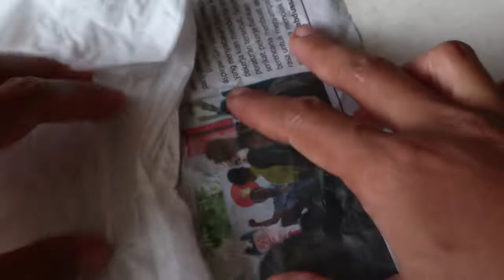CARA PACKING TANAMAN HIAS SUKULEN AGAR TETAP FRESH DAN ANTI BUSUK | tips trik syahri flow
Hallo assalamualaikum guys...
video kali ini saya akan membuat tutorial cara packing tanaman sukulen agar tidak gampang busuk dan tetap segar dan fresh sampi tujuan..

caranya sangat mudah dan gampang banget
semoga video ini bermanfaat..
selamat mencoba..

packing tanaman hidup, packing tanaman, packing tanaman dengan pot, packing tanaman besar, packing tanaman ke luar negeri, packing tanaman agar tidak stress dan tetap segar, packing tanaman kelengkeng siap kirim jabar, packing tanaman agar tidak layu, cara packing tanaman untuk dikirim, cara packing tanaman hias untuk dikirim
Cara mengirim tanaman
mengirim tanaman
mengirim sukulen
sukulen online
beli sukulen online
packing sukulen
cara merawat sukulen agar tidak busuk
cara merawat sukulen yang baru datang
packing tanaman
packing tanaman hias
packing tanaman sukulen
cara merawat agar cepat besar
cara merawat sukulen didalam rungan
cara merawat sukulen air mata ibu
cara merawat sukulen yang busuk
cara merawat sukulen gantung
cara merawat sukulen tasbih
cara merawat sukulen echeveria
penyebab sukulen busuk
cara menyelamatkan sukulen busuk
menyelamatkan sukulen busuk
sukulen busuk akar